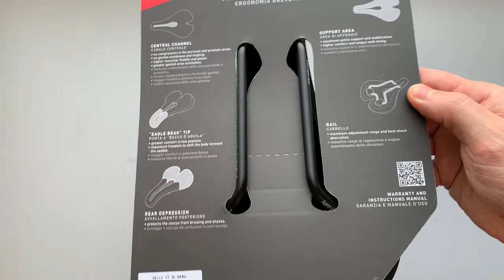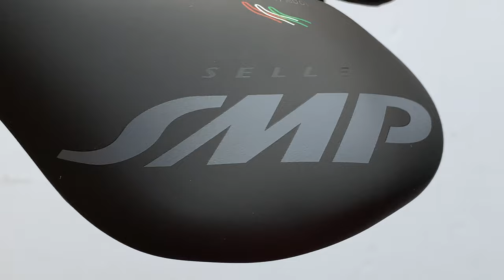Selle SMP VT30 Kerékpár Nyereg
Közepes párnázottságú, országúti és offroad használatra egyaránt javasolt kerékpár nyereg a Selle SMP-től. A VT30-as nyereg közepes/széles ülőcsontú kerékpárosok számára ajánlott.